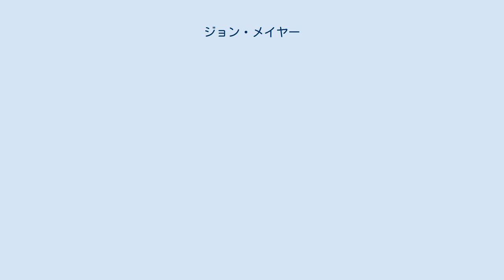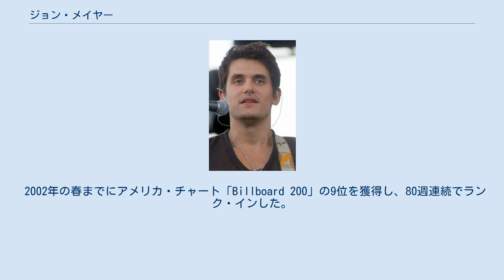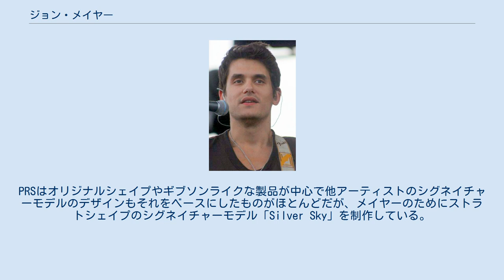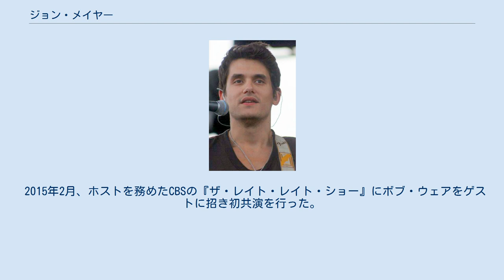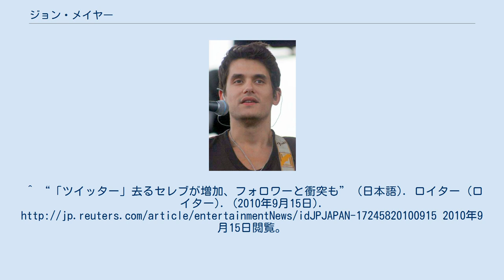ジョン・メイヤー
ジョン・メイヤー（John Mayer、1977年10月16日 - ）は、アメリカ合衆国のシンガーソングライター、ギタリストである。
コネチカット州生まれのユダヤ系アメリカ人。
バークリー音楽大学中退。
 ギタリストとしての評価は非常に高く、若手ながらすでにエリック・クラプトンやバディ・ガイ、B.B.キングなどの大御所ブルース・ギタリストとの共演を果たしている。
米Rolling Stone誌の2007年2月号ではジョン・フルシアンテ、デレク・トラックスと共に「現代の三大ギタリスト（The New Guitar Gods）」に選定された。
 ジョン・メイヤーは、1977年10月16日、コネチカット州ブリッジポートに生まれ、コネチカット州フェアフィールドで育つ。
 8歳のときに、映画『バック・トゥ・ザ・フューチャー』で、チャック・ベリーの｢ジョニー・B.グッド｣をマイケル・J・フォックスが演奏しているのを見て、ギターに興味を持つようになる。
 そして、13歳のときに父親からギターを貸してもらう。
また、近所の人からスティーヴィー・レイ・ヴォーンのアルバムが入ったカセットをもらい、ブルースに夢中になる。
大好きなスティーヴィー・レイ・ヴォーンに加え、ジミ・ヘンドリックスやスティングも聴くようになる。
 2年間の練習を経て、16歳になったメイヤーは、地元である東海岸のバーなどで演奏するようになる。
ソロでの活動に加え、ビラノバ・ジャンクション（ジミ・ヘンドリックスの曲名として知られる）というバンドのメンバーでもあった。
 17歳になったとき、彼は体調を崩し、数日間入院した。
その出来事がきっかけで、作詞作曲に目覚め、病院から帰宅した夜に初めての歌詞を書いた。
 高校を卒業後、彼はガソリンスタンドの店員として15か月間働く。
そのお金で、1996スティーヴィー・レイヴォーン・シングネイチャー・ストラトキャスターを買い、今日まで使っている。
　 1996年、19歳のメイヤーはマサチューセッツ州ボストンにあるバークリー音楽大学に入学。
彼はクレイ・クックと友達になり、一緒に曲を書く。
1998年、2学期を終える前に彼らは大学を中退し、クックの出身地であるアトランタへ行く。
 彼らは、ローファイ・マスターズという2人組のバンドを結成し、エディズ・アティクというミュージック・バー（音楽を聴きながら食事ができる所）で演奏。
それからすぐにメイヤーはポップへと志向が傾き、音楽の方向性に違いを感じるようになった2人はバンドを解散。
 ソロ活動を始めたメイヤーは、1999年に『インサイド・ウォンツ・アウト』というEPアルバムを自主制作し発売。
このアルバムには、クックと共作した「ノー・サッチ・シング」、「ネオン」という曲も含まれる。
　　 2000年3月、メイヤーはサウス・バイ・サウスウエスト(世界最大級の音楽国際見本市)に出演するためにテキサス州オースティンへ向かった。
彼の演奏はコロムビア・レコードの子会社であるアウェアー・レコードの目に止まり、契約を交わした。
 2001年6月5日、アルバム『ルーム・フォー・スクエア』がアウェアー・レコードからリリースされた。
続いて行われたツアーが好評であることをうけ、2001年9月18日、コロムビア・レコードはメイヤーのメジャー・デビュー・アルバムとして『ルーム・フォー・スクエア』をリリースし直した。
そのアルバムのジャケットは新しいものとなり「3x5」が加えられた。
また『インサイド・ウォンツ・アウト』から「ノー・サッチ・シング」(クレイ・クックと共作)、「バック・トゥ・ユー」、「マイ・スチゥーピッド・マウス」、「ネオン」(クックと共作)の4曲をスタジオ・バージョンとして録音しなおした。
 2002年の春までにアメリカ・チャート「Billboard 200」の9位を獲得し、80週連続でランク・インした。
アメリカのラジオ局ではメイヤーの初のシングルである「ノー・サッチ・シング」や「ユア・ボディ・イズ・ワンダーランド」、「ホワイ・ジョージア」が何度も流されていた。
『ローリング・ストーン』誌では、注目すべき10人のアーティストの一...